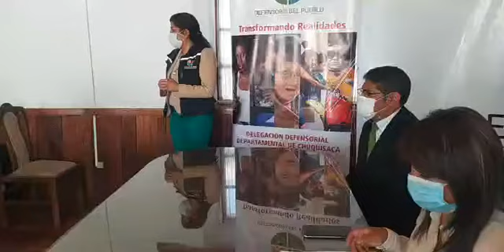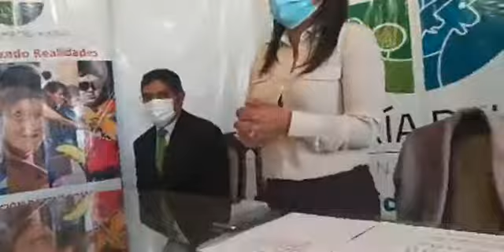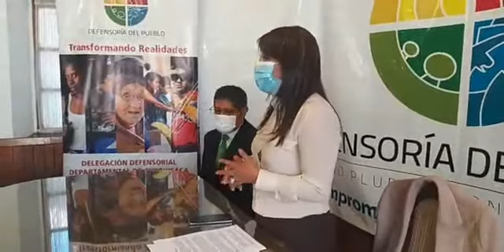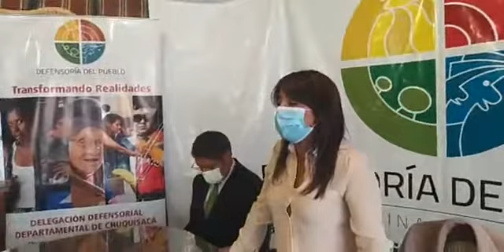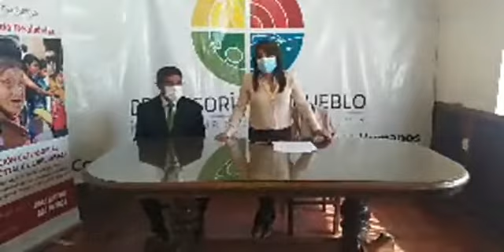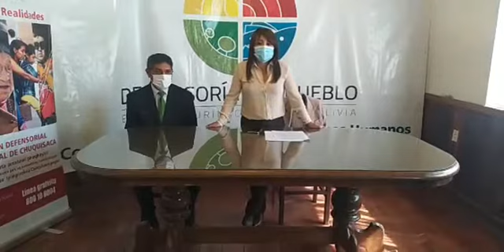Presentación del proyecto piloto “Libros por sueños” en Chuquisaca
Presentación del proyecto piloto “Libros por sueños”.
Participan la Directora Técnica del SEDEGES, equipos interdisciplinarios de los Centros de Reintegración Social “Solidaridad” y “Guadalupe” y Defensoría de la Niñez y Adolescencia.